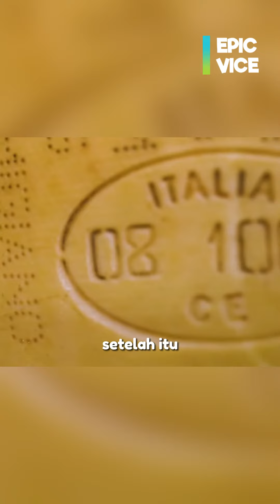Sulit Dipercaya, Tapi Mereka Ngeyel Mau Tinggal Ditempat Seperti Ini